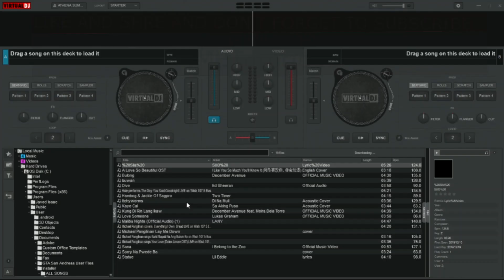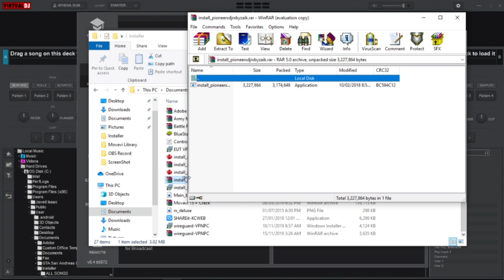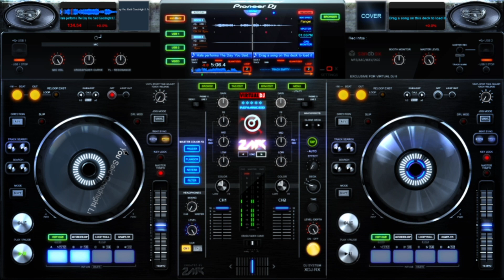HOW TO GET VIRTUAL DJ 8 PIONEER SKIN FOR FREE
GET FREE PIONEER SKIN VIRTUALDJ

Credits:
Pioneer skin design and encoding by: DJ Zak

Virtual Dj 8 developer - SDK (Software Development Kit)